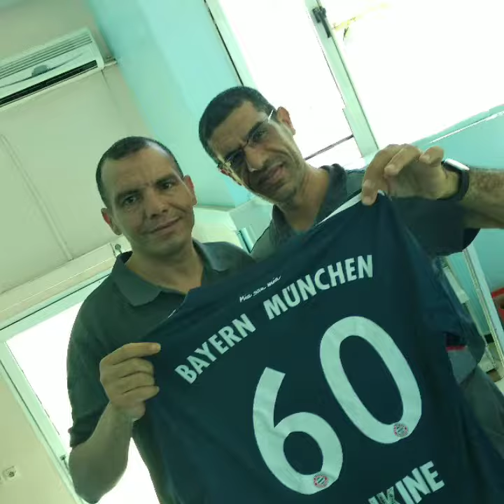Football Oujda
# Football
فريق مطرح النفايات بوجدة